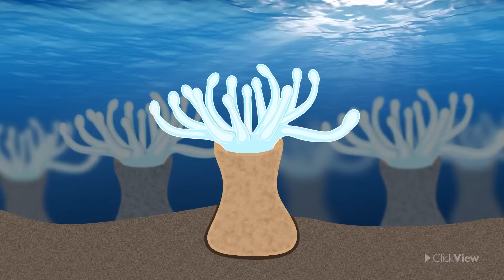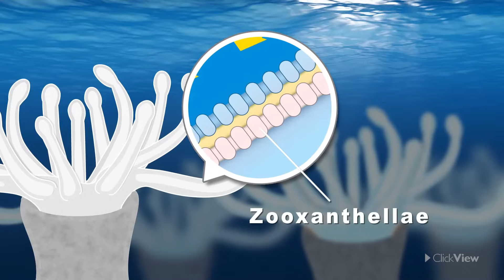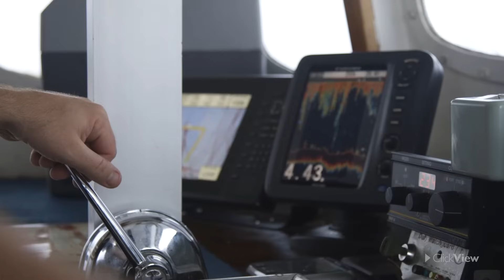The Great Barrier Reef: Coral, Carbon & Climate Change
The future of the Great Barrier Reef, one of the world’s most significant marine environments, is under threat due to modern industry and agriculture. Featuring interviews with reef experts, including the director of the GBR Marine Park Authority, accredited reef divers and a Reef Guardians cane farmer, this program presents an outstanding case study of environmental management.

ClickView is home to high-quality, curriculum-aligned, ad-free videos for every subject, topic and year group.